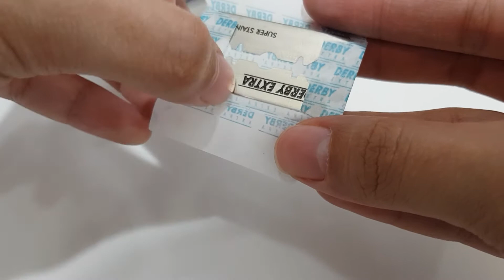HOW TO Change the Blade on a Safety Razor (No Talking) | quick ASMR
Here's a quick tutorial on how I replace the blade on my safety razor. Hope this helps!